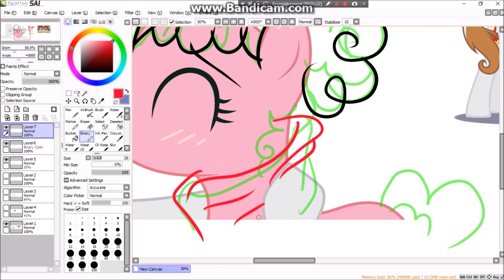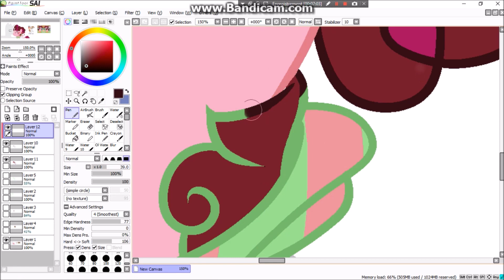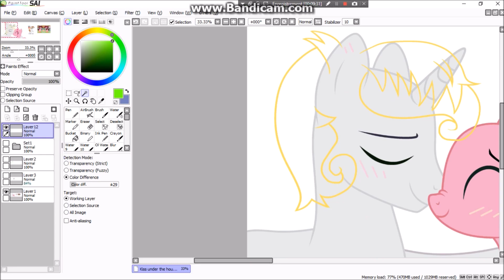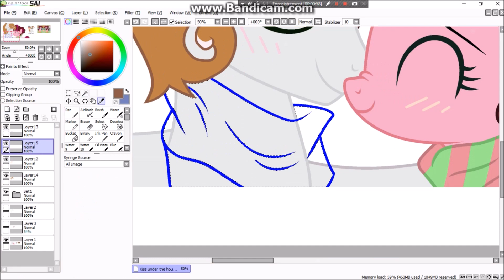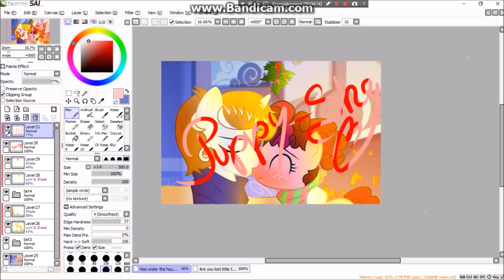ADVENT CALENDAR |Day 3|| [Next Gen] Kissu under the mistletoe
I want a cookie!